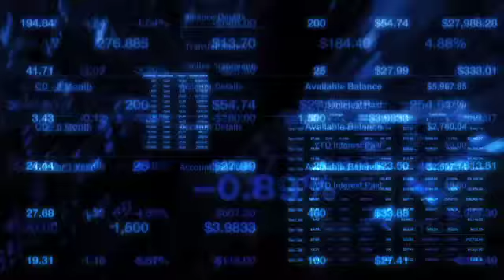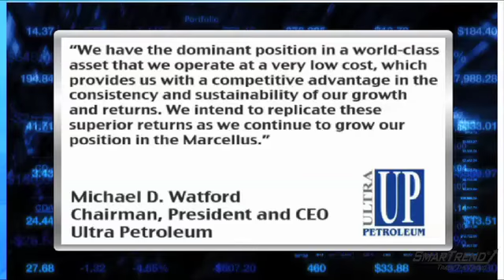Earnings Report: Ultra Petroleum (NYSE:UPL) Reports Strong Earnings, Misses on Revenues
Ultra Petroleum (NYSE:UPL) reported Q4 EPS of $0.51, topping consensus estimates of $0.47.

Revenues for the quarter rose 2.9% year-over-year to $213.3 million, falling far short of consensus estimates of $237.2 million.

In addition, the company reported record natural gas and crude oil production of 180.1 Bcfe, an increase of 24%, or 26% on a per share basis, over 2008.

Michael D. Watford, Chairman, President and CEO, commented, "Margins do matter in the oil and gas industry. Over the past four years, Ultra has sustained healthy operating cash flow margins averaging 72 percent and net income margins averaging 37 percent. These outstanding margins were achieved in a widely fluctuating commodity price environment. We have the dominant position in a world-class asset that we operate at a very low cost, which provides us with a competitive advantage in the consistency and sustainability of our growth and returns. We intend to replicate these superior returns as we continue to grow our position in the Marcellus."